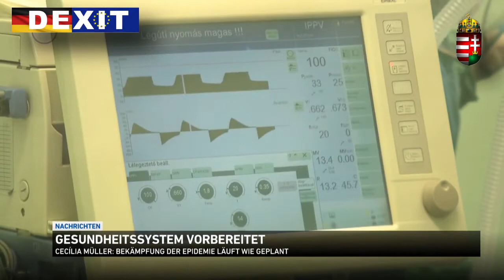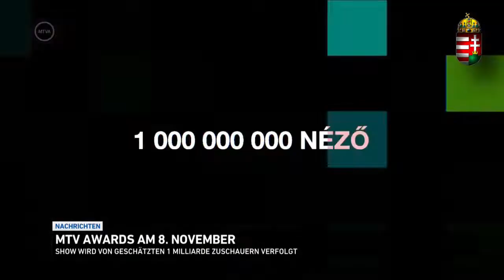🌎 Ungarn-Nachrichten in DEUTSCH von Mittwoch den 28 Oktober 2020*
💙 Willkommen zu den „Ungarn-Nachrichten“ in Deutscher Sprache vom * szerda * Mittwoch den 28 Oktober 2020
hier geht es in unsere Facebook-Gruppe ich würde mich sehr über euch freuen.
Direkt auf die Internetseite von „M1-TV“ kommst du hier entlang.

‼️ Willst Du mich im Kampf gegen meinen Krebs (bösartiger Tumor hinter dem Auge) unterstützen (ich muss vieles hier in Ungarn aus eigener Tasche zahlen – Medikamente Arztbesuche etc.)
⚠ *Wer mich Unterstützen will darf das Video sehr gerne teilen, wer was spenden möchte kann das natürlich auch sehr gerne tun.
Bank-Konto in Ungarn OTP Bank • Kontoinhaber De Farfalla IBAN: HU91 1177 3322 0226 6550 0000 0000 BIC: OTPVHUHBXXX Herzlichen Dank im Vorab.
Euer Nino P.  (wer in der TK versichert ist, sollte dort schnellstens raus, denn die lassen einen krepieren!)

Liebe Freunde, uns gibt es per sofort auch auf TELEGRAM.
 Über ein 👍🏻 von Dir würden wir uns natürlich nach wie vor sehr freuen! *Wenn euch unser YouTube Kanal gefällt, dann lasst gerne ein (y) da, und aktiviert *direkt bei YouTube* die 🔔 um kein neues Video von uns zu verpassen! 🇭🇺 ❤